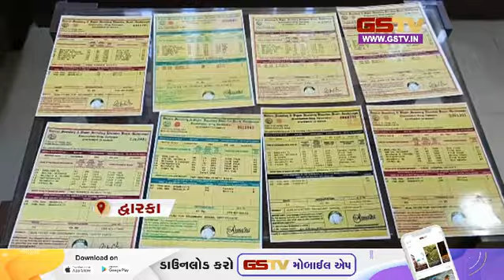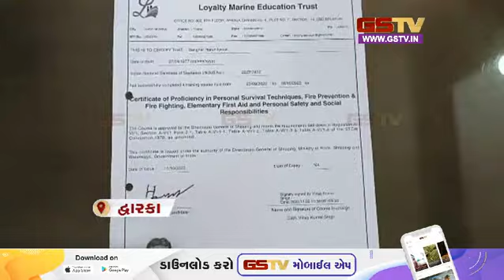Ahemdavad : RTI એકટીવિસ્ટ ને 10 લાખની ખંડણી માંગતા મુશ્કેલીમાં વધારો અને અન્ય સમાચાર । Gstv News